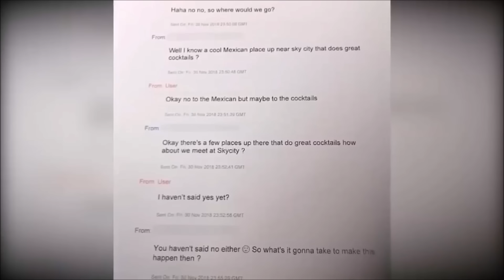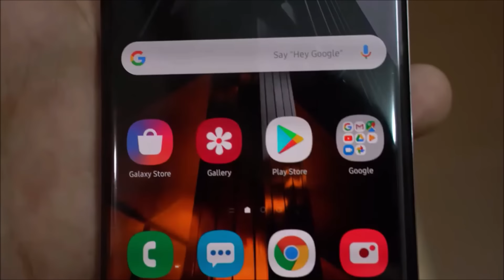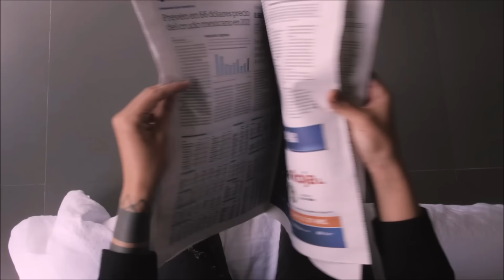Internet ki Dosti - Story of Grace Millane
This is the Tragic Story of a Girl named Grace Millane. She was Visiting New Zealand however trusting a Stranger resulted in a Tragedy.